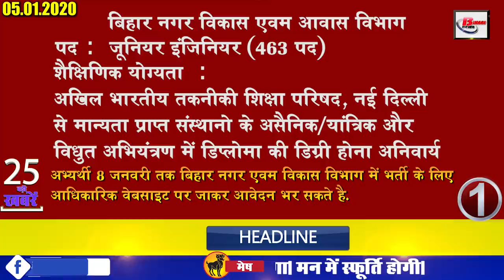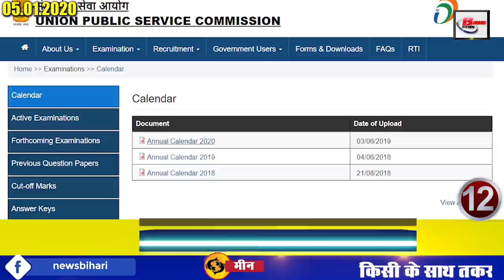05.01.2020 Daily Bihar news video in Hindi.Today Latest updates of Bihar districts Live News.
Latest Daily Bihar live today news from Bihar districts video in Hindi i.e. 5th january 2020:-
1. Bumper vacancies removed in BiharMunicipalDevelopment and Housing Department
2. Sudha stall will open next to National Highway
3. Bihar will soon have a bumper restoration of teachers
4. From next week, the effect of frost will increase.
5. In the new year, trend teachers will get benefit, while untrained teachers will get jobs.
6. Special session of BiharLegislativeAssembly will be held on 13 January
7. The effect of fog is visible at the time of landing of the aircraft
8. 10 thousand will be given to engineering college students for making projects
9. Japanese artists will be part of BuddhaFestival for the first time
10. RajaPokhar is being developed as the third tourist destination
11. Sumant Parimal of Bihar became the topper in Forbes' online competition
12. upsc continues to date sheet of examinations to be held this year
13. You will get to see a lot in the Shri Dudheshwarnath Mahadev Temple Devkund in Aurangabad.
14. Guidelines for stet exam are released
15. RJD coined its new slogan
16. 42 days course started for those who want to become farmers
17. On the third day of the DalaiLama discourse, devotees arrived from abroad
18. Chief Minister of Kerala sent letter to NitishKumar
19. JDU tightened on Tejashwi visit to Bihar
20. Today will be the first T20 between India and Sri Lanka.
21. Let's move towards the news of the season
22. Now let us know what were the prices of bullion market and petrol diesel
23. This time, ShefaliBagga will be homeless from Bigg Boss house
24. Hollywood star Richard Gere arrives to visit Mahabodhi Temple
25. LJP engaged in election preparations